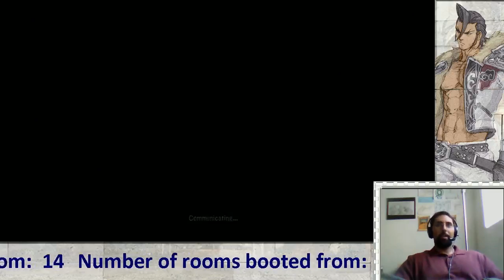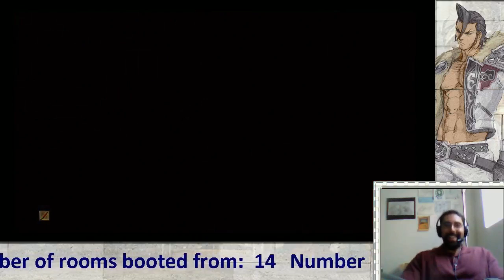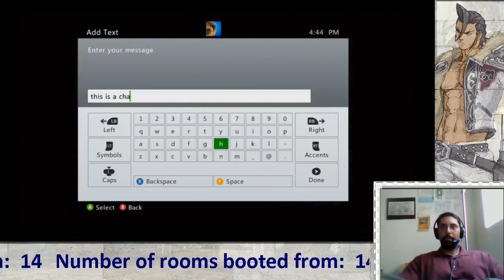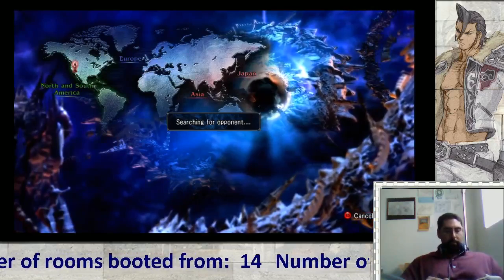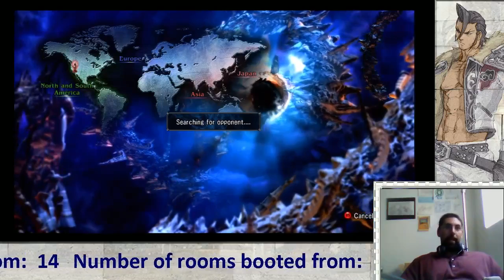5150 Soldier Not Quitting?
He didn't quit or even try to disconnect.